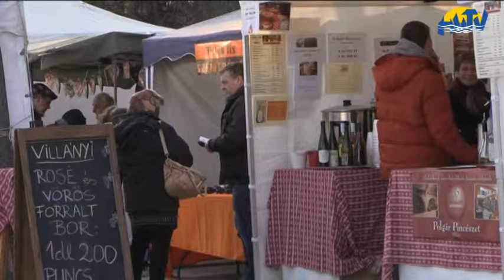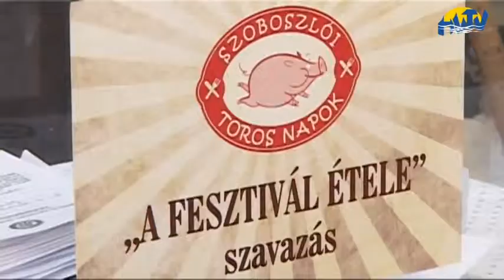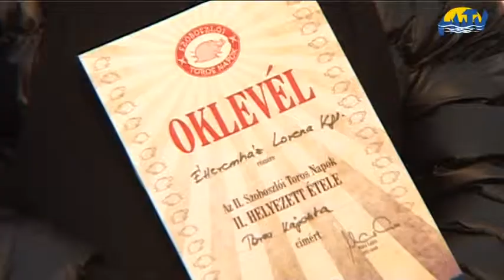Toros napok másodszor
Második alkalommal válogathattak a vendégek a különféle finomságokból a Toros Napokon. A március első hétvégéjén  megrendezett háromnapos fesztiválon bőven fogyott a hagyományos toros fogásokból, de a különleges étkekből is.